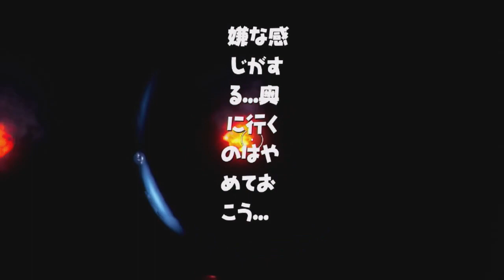【フォートナイト】ホラーマップさざえの家４やってみた#fortnite